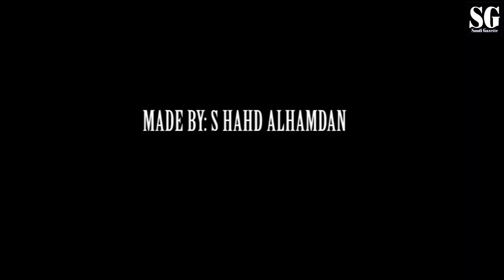Information about Yoga by Nouf Marwaai — First Certified Yoga Instructor — Part 1